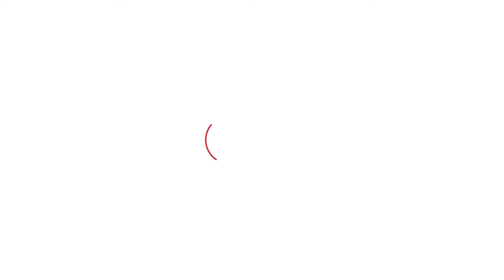Anil Vij और Rao Inderjit के CM बनने के दावों पर Badoli का बड़ा बयान ! | Haryana Tak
Anil Vij और Rao Inderjit के CM बनने के दावों पर Badoli का बड़ा बयान !